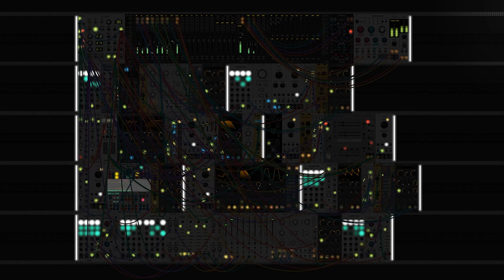clouds - ambient idm (VCV Rack)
made in vcv rack - arranged in fl studio